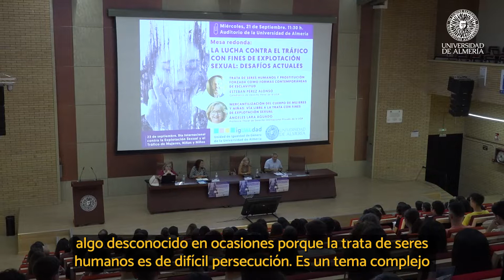Mesa redonda 'La lucha contra el tráfico con fines de explotación sexual'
Celebrada una mesa redonda con la participación de expertos en la materia que destacan la necesidad de que España cuente con una legislación sobre la materia y la necesidad de sensibilizar a la sociedad sobre esta situación de violencia que padecen mujeres de todo el mundo